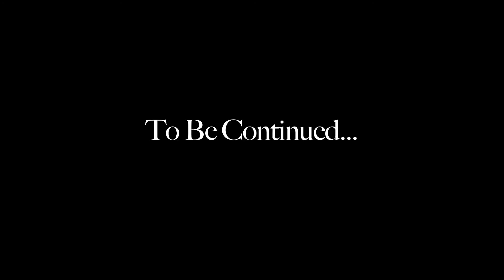A.S.S. Episode 9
Joel is taken upstairs to be interrogated by Abe while Pete and
Olivia must escape from the basement before Leo is sent down to kill one of them.

Joel- Daniel Ott
Abe Foreman- Matt Thompson
Pete- Niko Pagsisihian
Olivia Stark- Kelsey Koch
Leo- Ryan Lorraine

Executive Producer- Ryan Pigg
Graphics- Kate Adkins